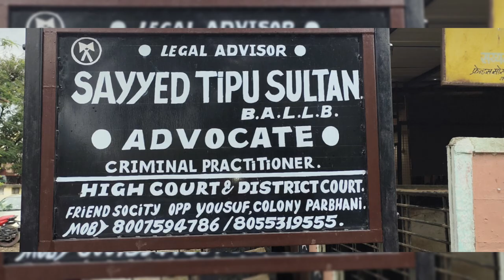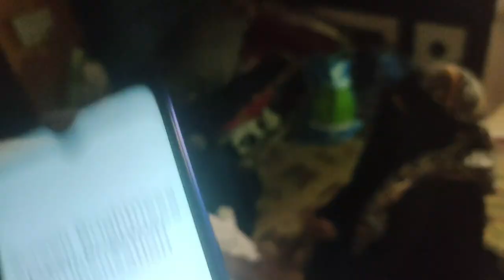3 Round me hua name ka khulasa ....